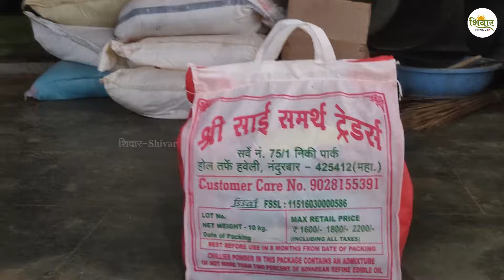मिरची पावडर उद्योगामुळे उजळले नंदूरबारचे मार्केट | Chilli Powder Market Nandurbar | Shivar News 24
नंदूरबार हे ओल्या मिरचीसाठी प्रसिद्ध असलेले सर्वात मोठे मार्केट आहे. सोलापूरनंतर सर्वात जास्त मिरचीची विक्री नंदुरबारमध्ये होते. मिरची मार्केटमुळे नंदुरबारचे अर्थचक्र बदलले आहे. मिरची मार्केटमुळे हजारो मजुरांना रोजगार मिळाला आहे. मिरचीवर प्रोसेसिंग करून मिरची पावडर तयार करण्यासाठी नंदुरबार अग्रेसर आहे. दर्जेदार मिरची पावडरसाठी नंदुरबारची महाराष्ट्रभर ओळख आहे. एकट्या नंदुरबार शहरामध्ये मिरची पावडर आणि कांडप मशीनचे ३० ते ३५ युनिट आहेत. लाली, व्हीएनआर अशा नवनवीन जातीच्या मिरचीवर प्रक्रिया करून मिरची पावडर तयार केली जाते.
२०० ते ३०० रुपये प्रतिकिलो दराने होते मिरची पावडरची विक्री होते.  यासंदर्भात नंदूरबारमधील समर्थ ब्रान्ड मिरची पावडर उद्योगाचे  महेंद्र चौधरी यांनी सविस्तर माहिती दिली.